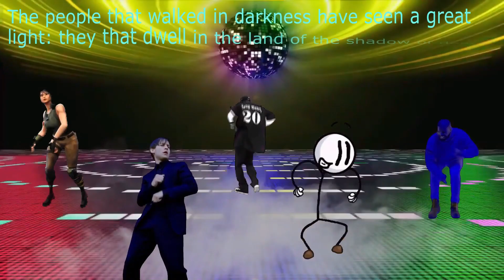He Is The Goat For Making A Song! | This Dope Good Person - Ft. Roomie | (Skylight Reacts)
Guys here's a reaction to TheOdd1sOut animation.  Please go check out their channel and support to see more of their  animation. ♡

SA~